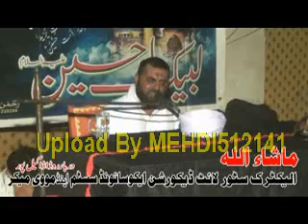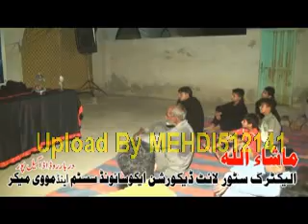Maulana Fiaz Hussain Wijdani (21 Ramzan 1439 Hijri- Jhang)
21 Ramzan 1439 Hijri (06 June 2018) Bamaqam Jhang
Topic: Shahadat Hazrat Imam Ali a.s
Talib-e-Dua: (Syed Taqi Shirazi & Muntazir Mehdi Shirazi)
Iltemas e Fatiha For Our Sister Syedah Tazeem Zahra